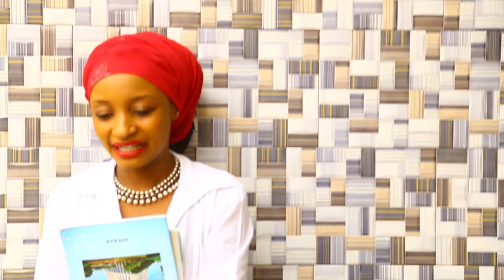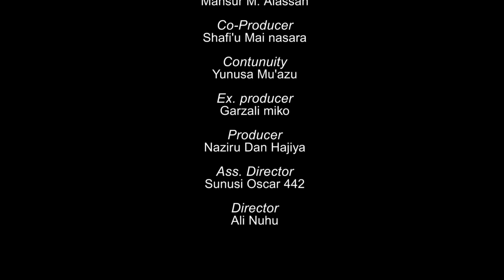HADIN ALLAH Hausa Film